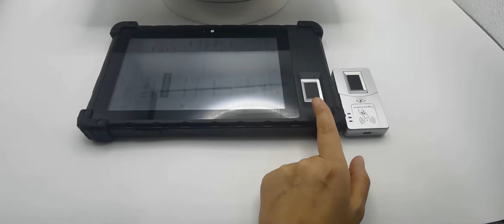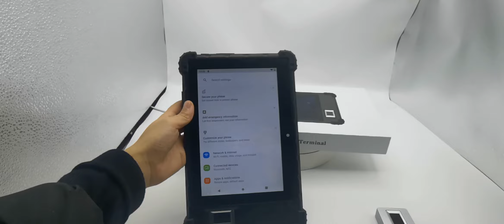FP08 Biometric 6G RAM 128GB Iris Face Fingerprint NFC Card Scanner Tablet